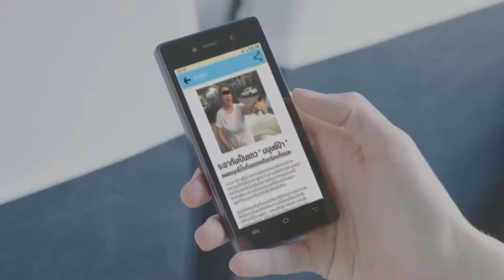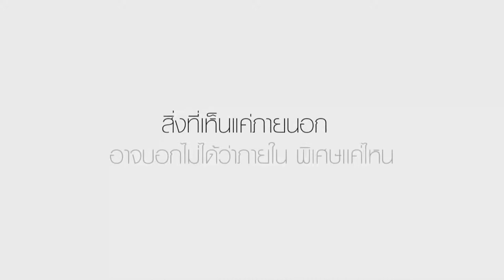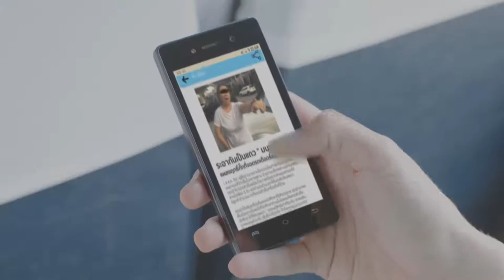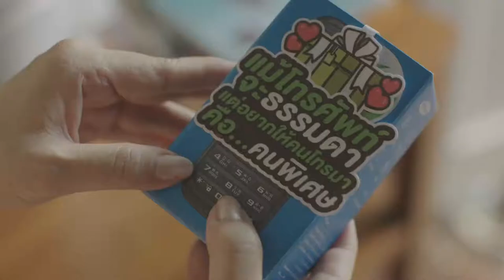ช่อง 8 ทีวีพูดได้ รายการ your number 25-04-60